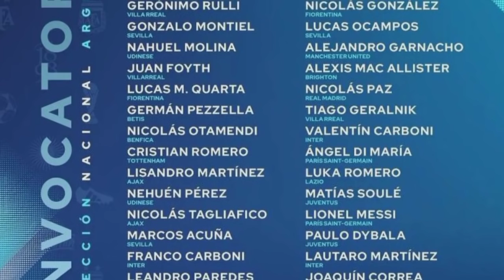Messi​ ទទួល​បានកំណត់ត្រាអាក្រក់មួយ ដែលខកខានកើតមាន ១៣ឆ្នាំ,​Higuain​ ចុច​ឈ្មោះ​តារាវ័យក្មេង២រូបអាច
**ចំណងជើងព័ត៌មាន​កីឡា**
-​ផ្ទេរមក PSG មិនបានប៉ុន្មានផង Messi ទទួលបានកំណត់ត្រាអាក្រក់មួយ ដែលខកខានមានជិត ១៣ ឆ្នាំ។
-Higuain​ ចុចឈ្មោះកីឡាករ ២ រូប ដែលនឹងអាចគ្រប់គ្រងពិភពបាល់ទាត់ ជំនួស Messi , Ronaldo នាពេលអនាគត។
-ទេ​មិន​យក​ទេ Ronaldo តែ PSG បែរ​មើល​ឃើញ​កូន​បិសាច​រូប​នេះ ទុក​មក​ជំនួស Mbappe។
-អត់​មក​មើល​ក្រុម​ប្រកួត​ហើយ Ronaldo បែរ​ជា​ទៅ​ធ្វើ​រឿង​ភ្ញាក់ផ្អើល​នេះ នៅ​ថ្ងៃ​ប៉ះ Man City។
-កីឡាករក្មេងកំពុងពេញល្អររបស់ Man Utd មួយរូប ជាប់ឈ្មោះលេងជម្រើសជាតិជាមួយ Messi។
-កីឡាករ Barcelona ម្នាក់ ឡើងជើងជាងគេនៅក្នុងក្រុម តាំងពី Xavi មកដឹកនាំ។
-៣ ពាន់​លាន​ជា​រឿង​មួយ​ឡែក តែ Abramovich ទារ​លក្ខខណ្ឌ ២ នេះ​ទៀត ទើប​ព្រម​ប្រគល់​ក្លឹប​ឲ្យ​ម្ចាស់​ថ្មី។
-Pep សារភាពត្រង់ៗថា បច្ចុប្បន្នមានតែក្លិបមួយនេះប៉ុណ្ណោះ ដែលជាគូប្រជែងលំបាកបំផុតសម្រាប់ City។
-ក្លិបធំមួយនៅអឺរ៉ុប បដិសេធចចាមអារ៉ាមជុំវិញការចរចាផ្ទាល់ជាមួយ Haaland។
-ទាំង Chelsea និង Arsenal កំពុងទាក់ចិត្តលើកីឡាករអាស៊ីមួយរូប ដែលកំពុងលេចធ្លោខ្លាំង។
-Trippier បង្ហើបថាលោក Simeone ធ្លាប់ហាមប្រាមកីឡាករ At Madrid មិនឱ្យនិយាយពាក្យមួយនេះឡើយ។
-ទើបផ្ទេរមកជាង២ខែ Gerrard ទម្លាយពាក់ព័ន្ធអនាគតរបស់ Coutinho ជាមួយ Aston Villa។
បាល់ទាត់អន្តរជាតិ​
កីឡាបាល់ទាត់
ពត៌មាន​កីឡា​បាល់ទាត់​
Football News
Cristiano​ Ronaldo
Neymar​ Jr
Liverpool
Barcelona
Real Madrid
Lionel​ Messi
Gonzalo Higuain​
Kylian Mbappe
Erling Haaland
Marcus​ Rashford
Alejandro Garnacho
Ronald​ Araujo
Roman Abramovich
Pep Guardiola
Joan Loporta
Kim Min-Jae
Kieran Trippier
Diego​ Simeone
Philippe Coutinho
Steven​ Gerrard
PSG
Arsenal
Chelsea
Ligue 1
La Liga
Sport News
English Premier League
Serie A
International Football